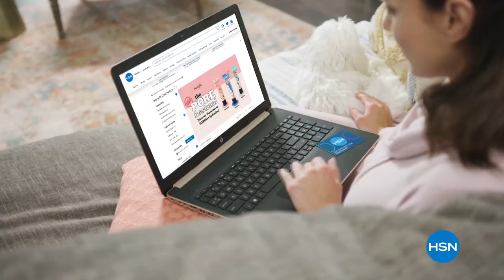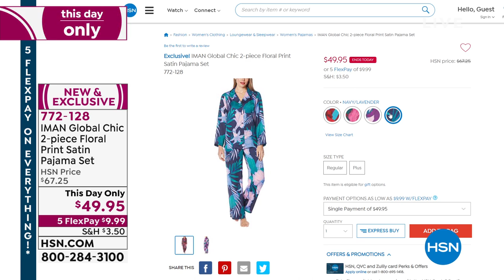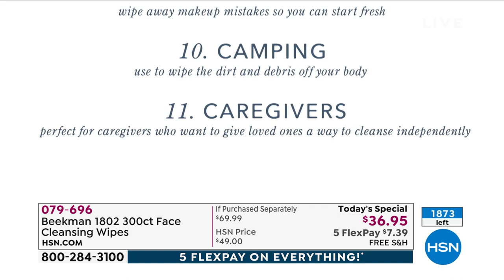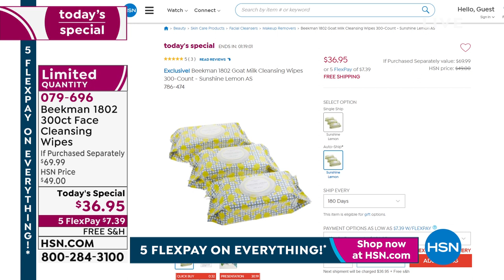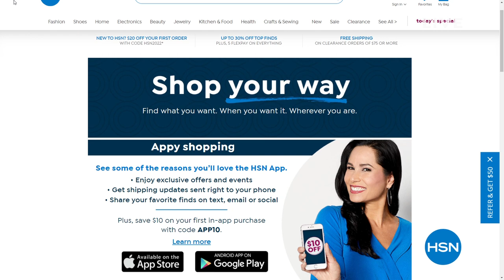HSN | New Year, New Looks with Amy 01.14.2022 - 10 PM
Turn up your fashion game with help from HSN host and fashion expert, Amy Morrison.